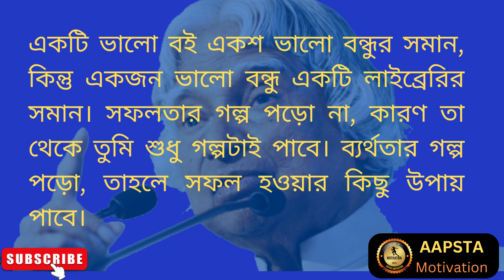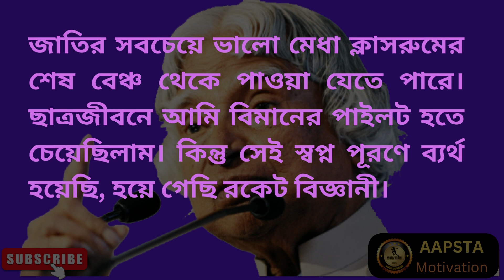একটি ভালো বই একশ ভালো বন্ধুর সমান, কিন্তু একজন ভালো বন্ধু একটি লাইব্রেরির সমান।